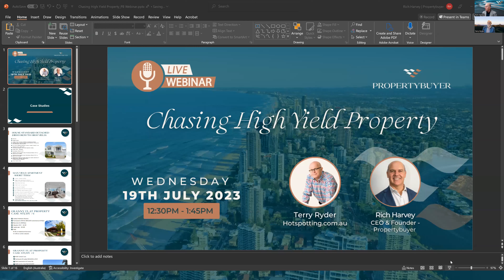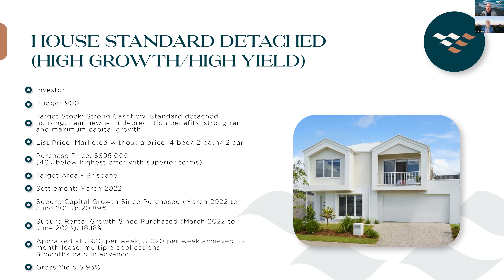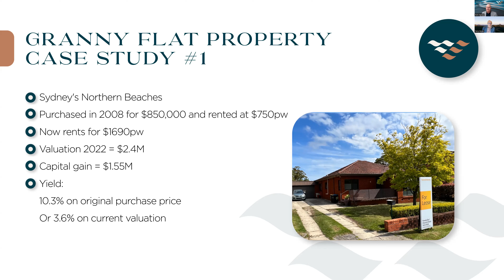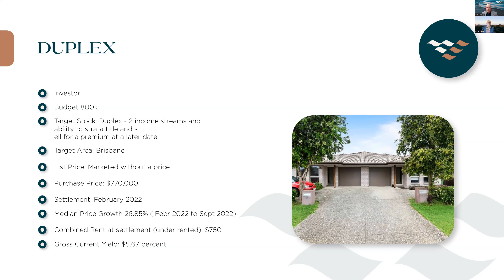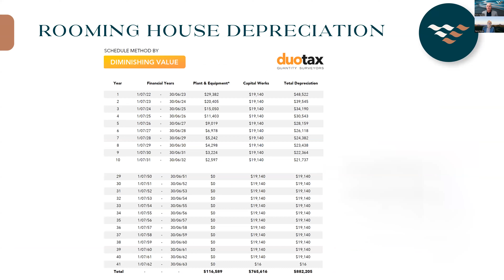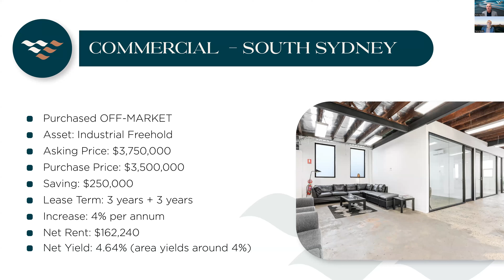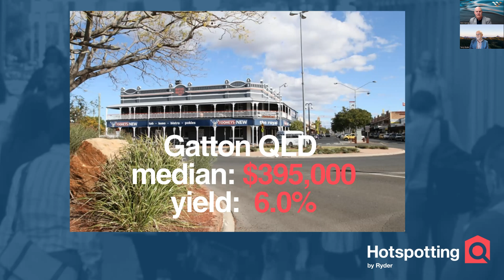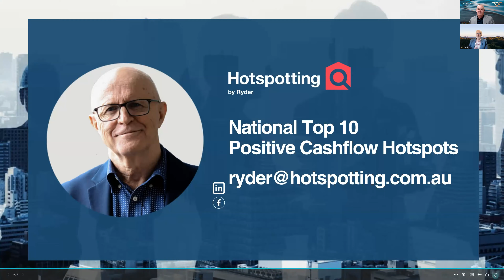Webinar - Chasing High Yield Property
Finding high yielding investment properties is the perfect answer for those property investors trying to grapple with higher borrowing costs.

Interest rates have risen 12 times since May 2022 and the phrase “cost of living” is almost as prevalent as the word COVID was during the pandemic. It's a challenging time to be a savvy property investor,  but challenging times can provide the right conditions for the best investment opportunities.

In our webinar we will be looking at how to chase higher yielding properties